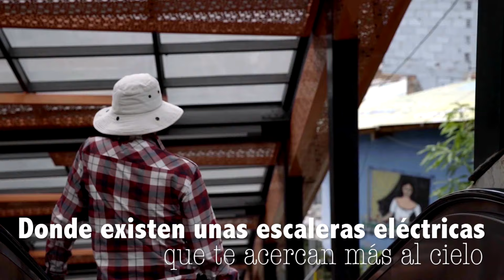Descubre La Comuna 13 de Medellín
Bienvenidos a La Comuna 13, donde las paredes cuentan historias y las escaleras te llevan al cielo. ¡Descubre un plan imperdible en Medellín!